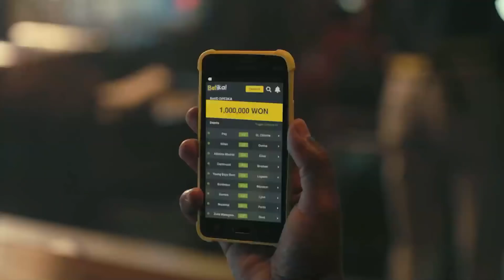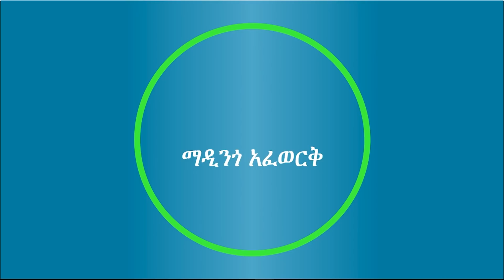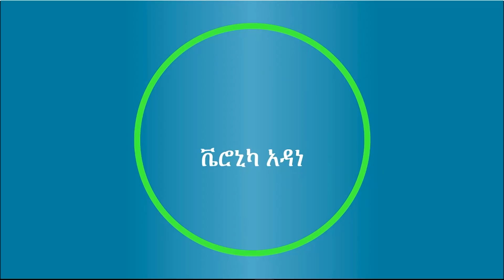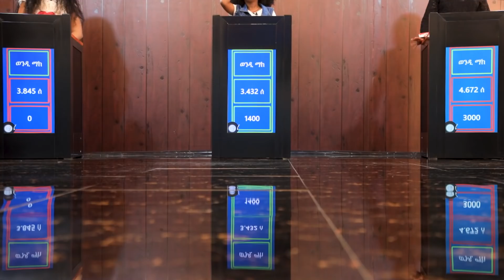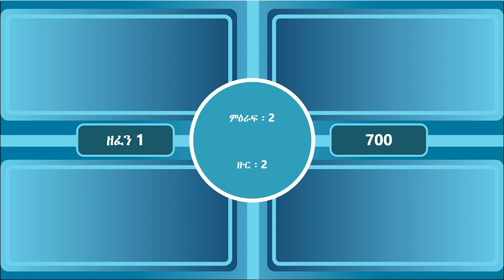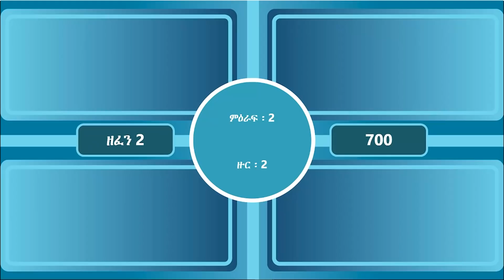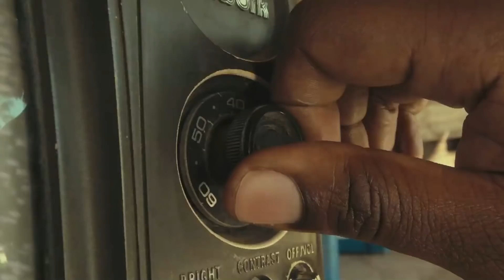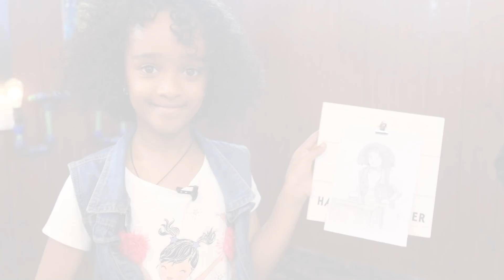Leyu Tune - ለዩ-Tune ምዕራፍ 1፤ ክፍል 20 መቅደላዊት ፤ አምራን፤ የአብስራ/Ethiopiangameshow/leyutune/lisaentertainment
Info
Leyu Tune, an Ethiopian entertainment game show created by samuel alemayehu
tv show
Tv show
ethiopian game show
ethiopiangame show
Ethiopian game show